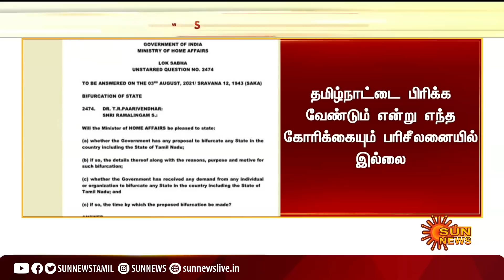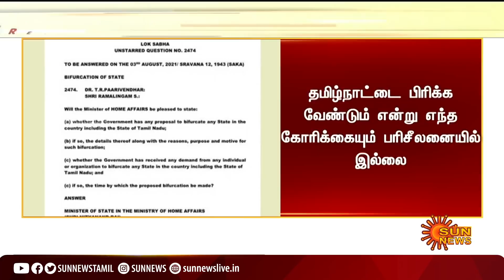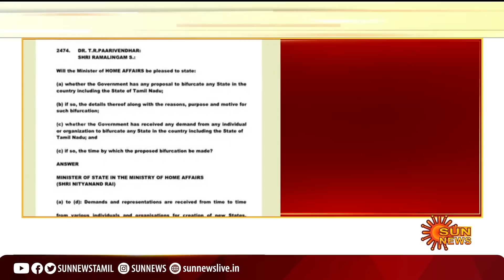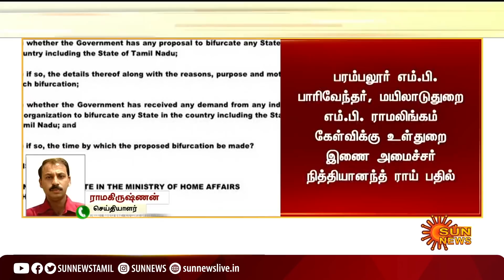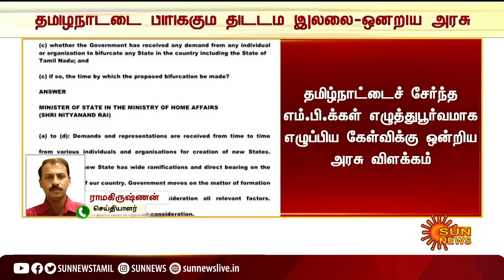தமிழ்நாட்டை பிரிக்கும் திட்டம் இல்லை - ஒன்றிய அரசு | Union Government | BJP